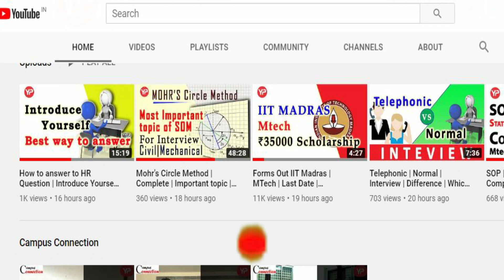Mock Interview | Telephonic | NITIE | Practice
Interview is the last stage for any selection process and the most difficult also.
Since only few selected one are called for interview, hence the competition in the
interview is among the best ones. The preparation for the interviews is different
from the preparation for the written exam. The kind of questions asked in
interview are different from those of written exam. Entire approach for the
preparation of interview is different from that of written exam.
Since preparation of interviews is not part of the coaching students take for
written exam, hence they don’t know the strategy for interview preparation.
Keeping this limitation in mind YourPedia has launched largest module to prepare
students for various interviews.
Hundred of students are being mentored for interview preparation by the
mentors of different subjects like Aerospace, Civil, Mechanical, Electronics &amp;
Telecommunication, Electric Engineering, Computer Science, Chemical etc.
Students are asked their favourite subjects and expected interview questions are
asked from them. At the end of interview, feedback is provided to the students.
Audio recorded clip is then sent to the students so that they can do self-analysis.
This helps them to prepare themselves for the next mock.
Mock interview is conducted keeping in mind the probable call. Interview
requirements for PSUs is different from the interview requirements of masters
and PhD courses in IITs, IISc etc. Requirements in ISRO &amp; BARC are different from
those in NITIE. Hence team YourPedia prepares students differently for each such
interview.
NITIE is one of the most prestigious institutes for engineering students willing to pursue post graduate diploma in different industrial and management courses. The courses offered through NITIE are through GATE as well as CAT score. There are three courses offered through GATE which are
• PGDIE (Flagship programme)
• PGDPM
• PGDMM
There is PGDIM course which students get in NITIE through CAT score. All these are very prestigious courses. The procedure for selection is GD/PI in NITIE once students get call.
Interview in NITIE for courses through GATE is combination of technical questions and non technical general topics related to course contents. Simple questions related to the information provided in the form are asked.